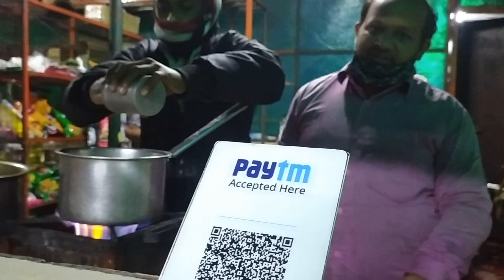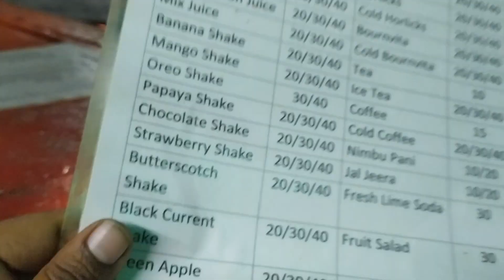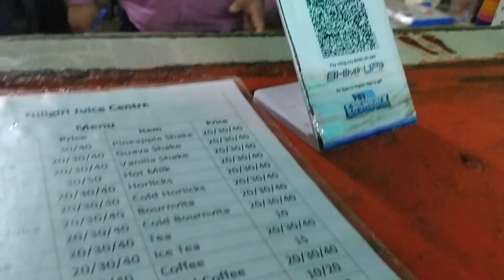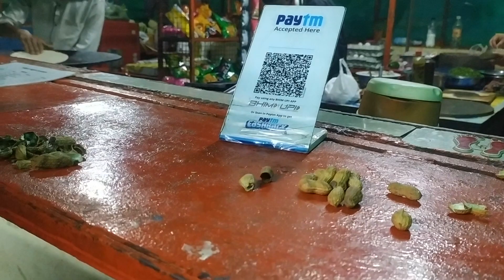IIT Delhi Hostel Canteen | Nilgiri Hostel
to join our Telegram Community